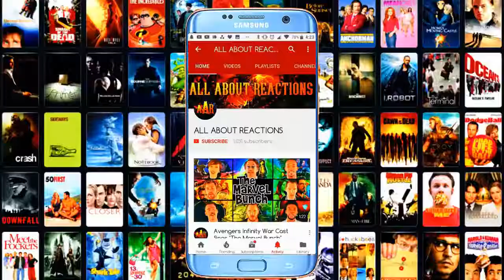VENOM - Official Trailer 2 (HD) 2018 venom Official Trailer 2 Reaction Mashup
VENOM - Official Trailer 2 (HD)
The world has enough superheroes. Watch the new Venom trailer now. 10.5.18.

One of Marvel's most enigmatic, complex and badass characters comes to the big screen,
starring Academy Award® nominated actor Tom Hardy as the lethal protector Venom.
Thank you for your generosity and your participation, cultured

VENOM - Official Trailer (HD)
73,610,964 مشاهدة
We Are Venom. 10.5.18

One of Marvel's most enigmatic, complex and badass characters comes to the big screen, starring Academy Award® nominated actor Tom Hardy as the lethal protector Venom.